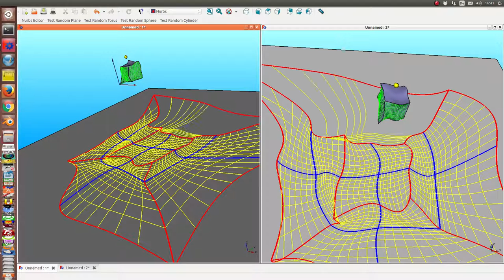perspective projection of a wobbly cube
a way to create 2D images from 3D free form parts:
how to get a vector graphic picture  of a nurbs surface for technical drawings